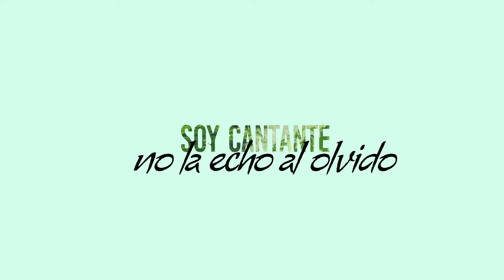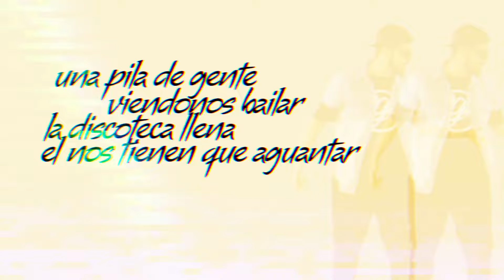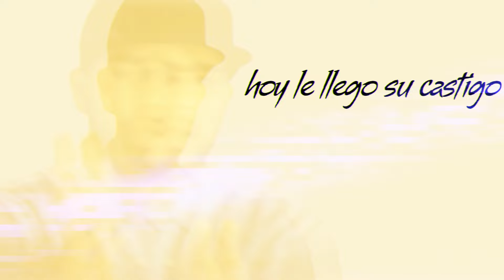Brujo Master - Diselo (Prod. David Marley) [LYRIC]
Aquí tienes lo nuevo de Brujo Master producido por David Marley SINGLE incluido en el Album digital Tropicalia2.